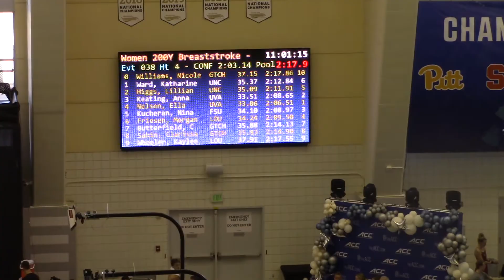Women 200 Breast Heat 4